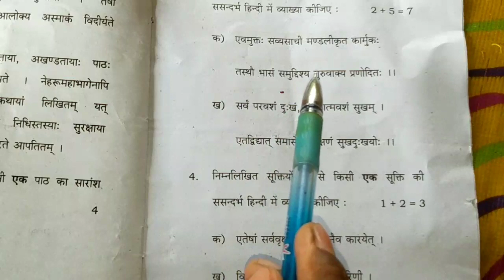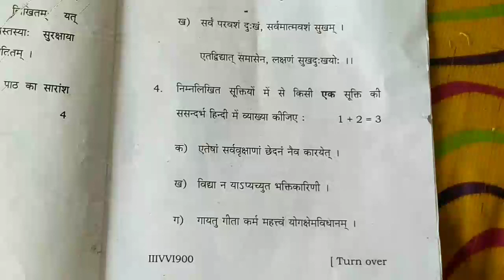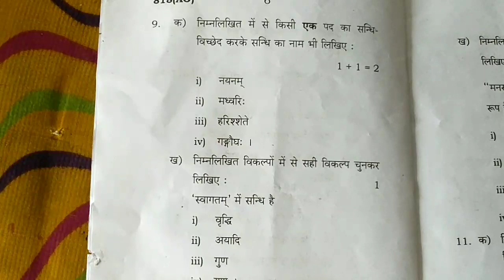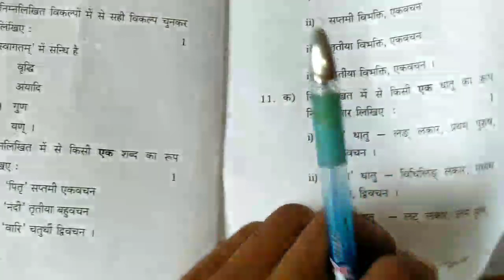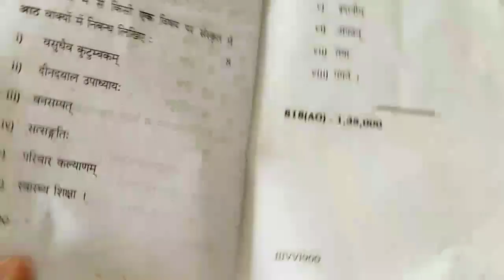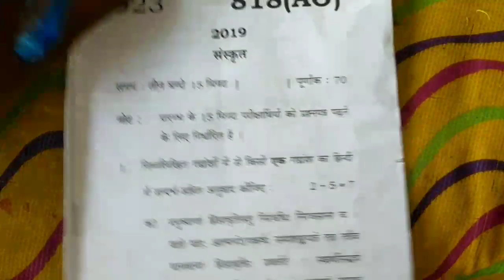Up board exam class 10 sanskrit(818AO) code wala paper solve | by Tech Life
😀😀दोस्तों इस वीडियो में मैं sanskrit ke paper ka Review karunga😁तो इस वीडियो को लास्ट तक देखना और वीडियो अच्छी लगी तो वीडियो को 👍लाइक👍 कर देना और चैनल को सब्सक्राइब करना ना भूलना